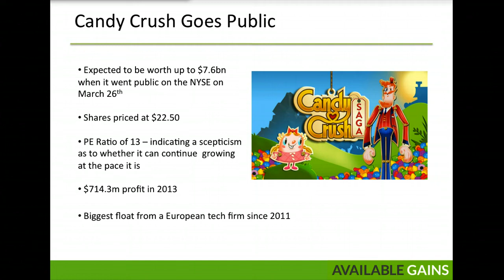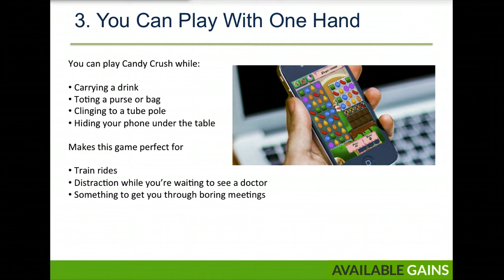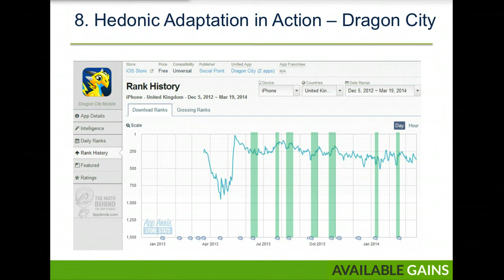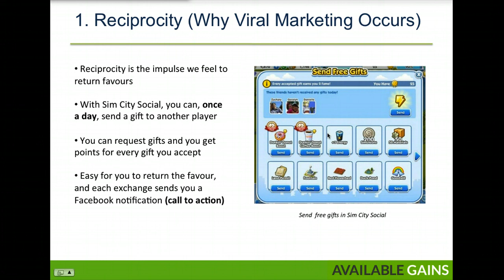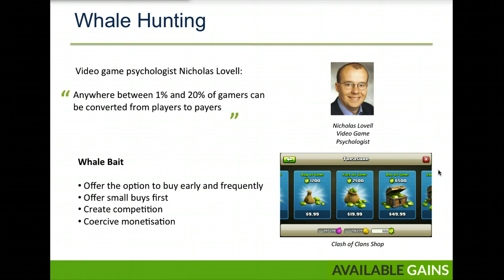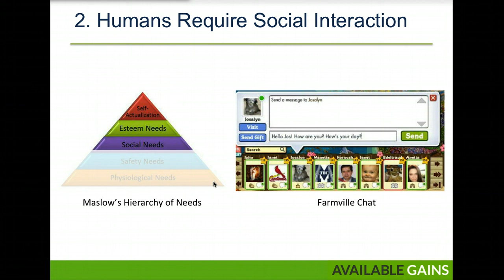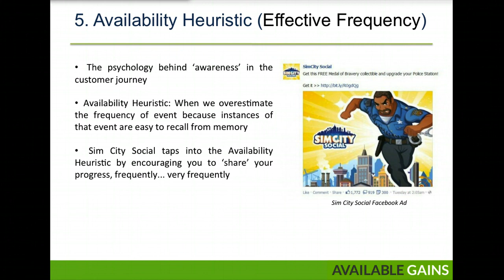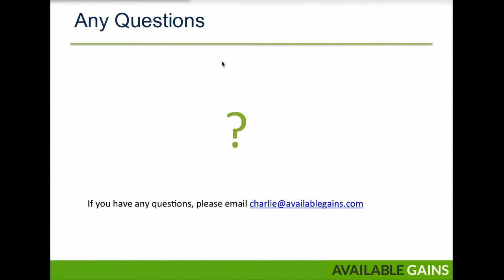The Psychology of Successful Mobile Games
How Consumers Are Becoming Addicted To The Most Successful Mobile Games Through Psychological Cues